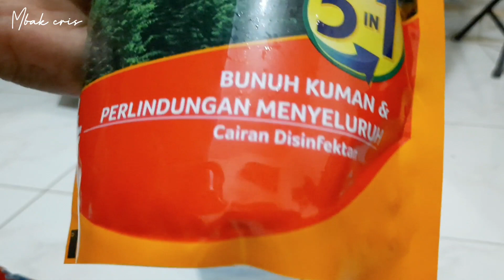BELANJA MINGGUAN||PADA LIBUR BIKIN KEGIATAN SERU||DALGONA COFFE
Bismillah...

Nahh berhubung pada libur,biar ga bosen kita ajak anak2,adek2 bikin kegiatan seru..dimanaa??di dapurrr 😁

Berikut resep DALGONA COFFE /saran saya baiknya 1 resep ini jadi kan aja 3-4 gelas.karna jujur si dalgona itu rada kuat kopi nya dan pait.
Jadii kasi dikit aja di atas susu cair nya nanti.

*2 sdm kopi tanpa ampas (nescaffe)
*2 sdm air panas
*gula  pakai 4 sdm
*susu cair dan es batu

Note: sekali2 aja ya bikinnya,hehee karna terlalu kuat kopi nya..
Sehat selalu all..😇

Track : Hawaiian weekend - Igor khainskyi
(Audio librabry release)